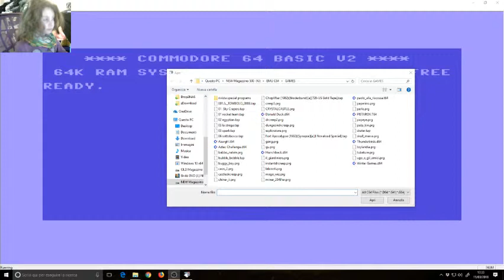ugo e gli amici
Ugo e gli amici su commodore 64 giocato da Marghe